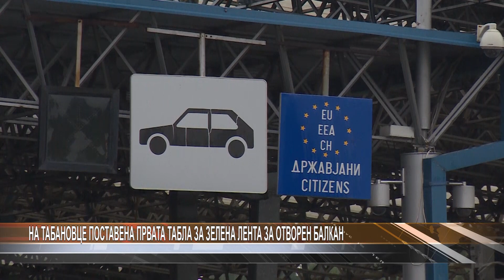На Табановце поставена првата табла за Зелена лента за Отворен Балкан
Царинската управа на Северна Македонија ја постави првата табла за Зелена лента за Отворен Балкан на граничниот премин Табановце.  Најважната придобивка од Зелената лента за компаниите и транспортерите, како и за Овластените економски оператори од Отворен Балкан е намалување на времето на чекање на граничните премини.